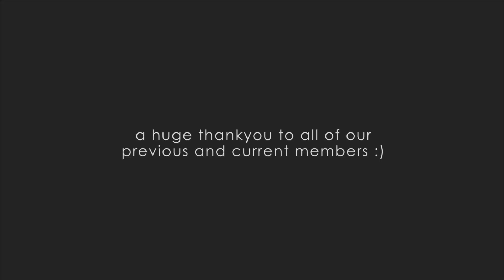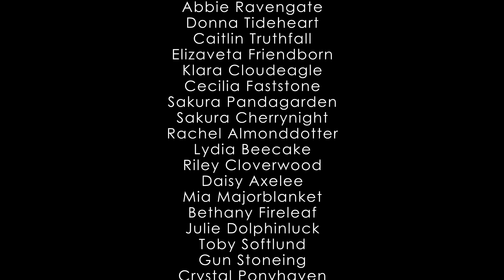2 YEARS OF NIGHT DANCERS NATION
hi :) thank u for being with us for over 2 years now! this was made for our 2nd birthday, i hope u enjoy it as much as we enjoyed making it :)) many thanks to ice for creating an amazing video as usual!!

Edited and thumbnail by Emily Glademountain
Filmed by Emily Glademountain.